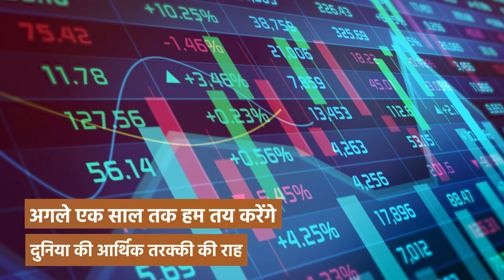आखिर क्या है G20 Presidency का मतलब?'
Watch this video to understand ‘What does G20 Presidency mean?’

समझने के लिए देखें यह वीडियो.